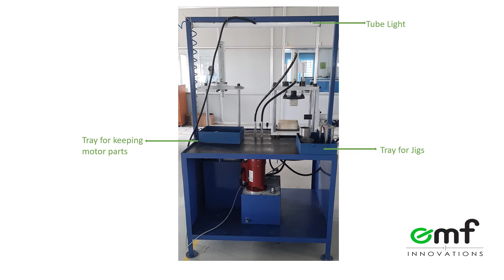Motor Repair Training || EMF Innovations || BLDC Motors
The electric vehicle market is growing rapidly in India and going forward in the next few years maximum vehicle sold will be electric. In this scenario opening an Electric Vehicle service station is a good business opportunity across the country. Currently, most of the motors or vehicles are imported into the country and hardly any reliable service station exists for Electric Vehicles. There is a lack of servicing and repairing facility. To address the lack of knowledge or skill required for the service of motor or Electric Vehicles.

We at EMF innovations have introduced a motor repair training program to help aspiring professionals learn motor repair, motor winding, motor testing, motor integration with the controller, and complete assembly and disassembly of BLDC hub & Midway motor. The 20 days training program is on providing maximum hands-on experience through actual repair.

We will provide access to all the necessary spare parts, machinery,  skill training as well as guidance and support after the training period.

The objective of this training program to enable the trainees to become proficient in repairing and servicing motor of two-Wheeler, three-wheeler, pumps, and system integrator for two Wheeler and three-wheeler.